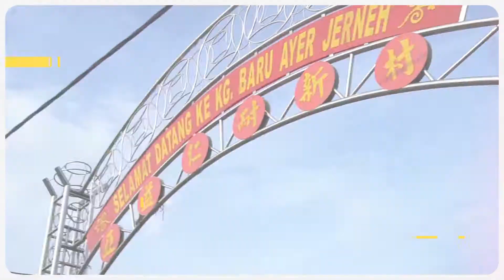MJBB - Promotional Video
Director of Photography - Lam Ching Fu
Editor - Joven How